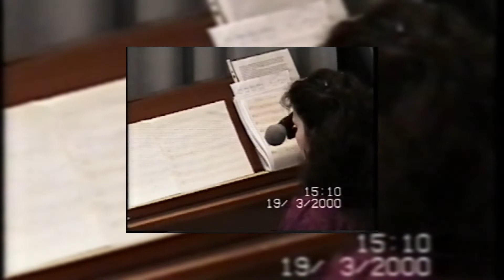Chor Klezmerlech Die erste Aufführungen 2000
Der Jüdische Chor Klezmerlech
Erste Aufführungen 2000

1. “A Jitzik a chenchassene gehabt“ singt Boris Polonskiy,  Tanz Faina Lichovetska
2. „Afn Oifn sitz a Mejdl“ singt David Heiken, Querflöte Galina Jarkova
3. „Spil she mir a Lidele in Jiddisch“ singt Klara Grinchtein,  Klavier Galina Jarkova
4. Barojgen Tanz Larissa Verschubska,
5. „Lomir sich überbieten“  singt David Heiken
6. Chassidische Melodien aus Klezmer meets Querflöte nach Moshe Beregovskiy Querflöte Galina Jarkova
7. Chor Klezmerlech „Lomir alle internem“